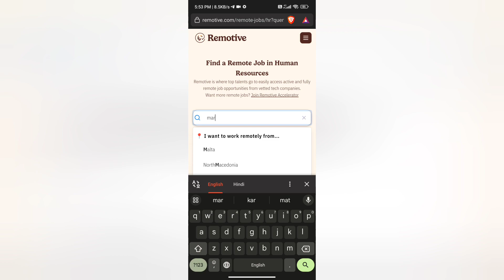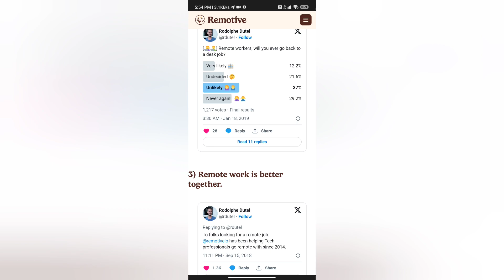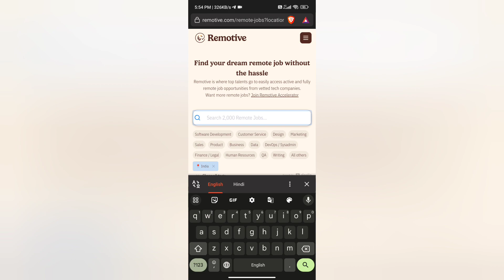Remotive.com Real or Fake | Remotive.com Review | Remotive Jobs | Typing Job | Remote Job | Reality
Remotive.com Real or Fake

Please watch till end for Remotive.com Review reasons.

Welcome Guys to our YouTube Channel Here is a video on Remotive.com

In today's video I will show you the reality of Remotive.com review